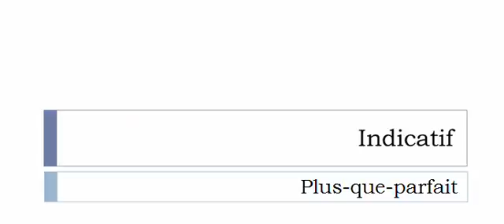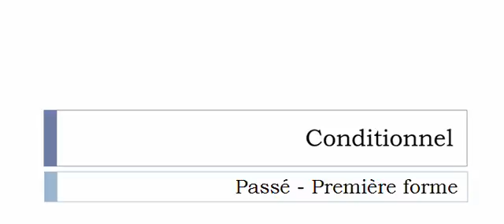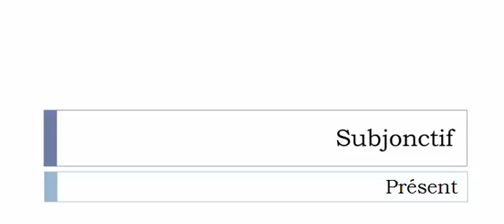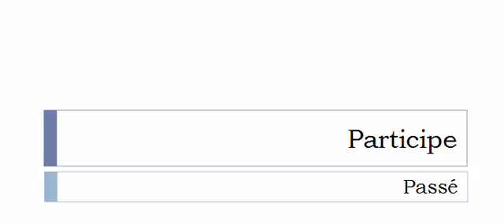French conjugation = Moulurer